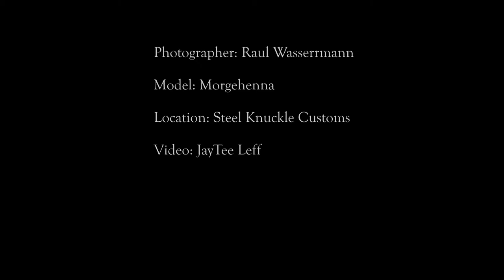Raul Wassermann Photographer and Morgehenna Model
Photo Shoot behind the scenes at Steel Knuckle Customs